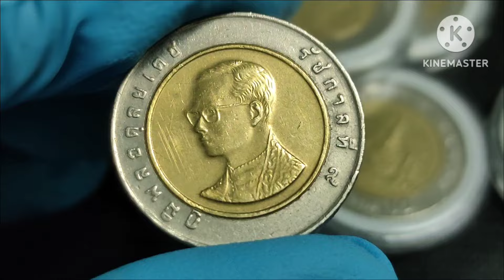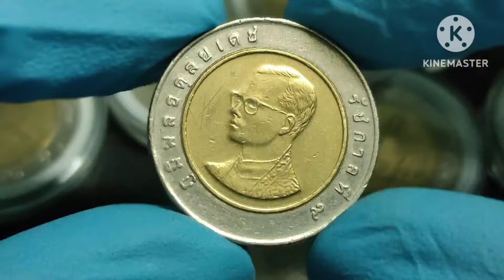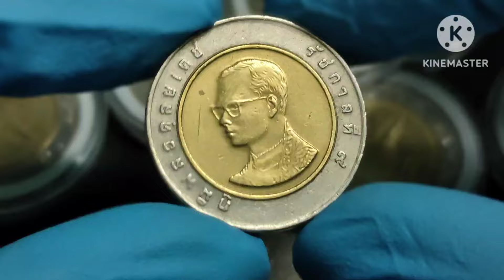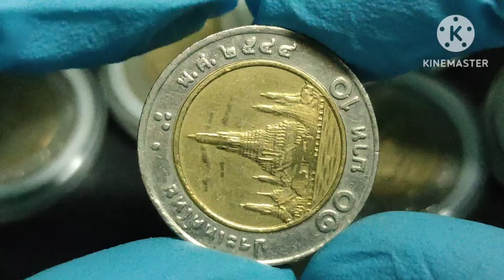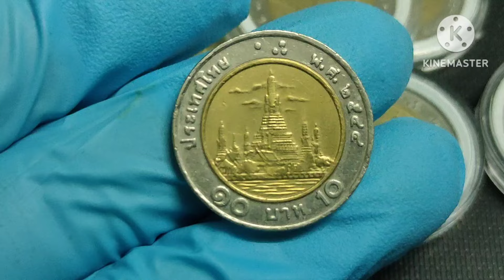10บาทผ่านการใช้เช็ค ปี พศ.ด่วน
10บาทผ่านการใช้เช็ค ปี พศ.ด่วน